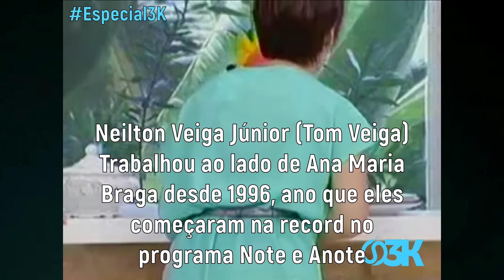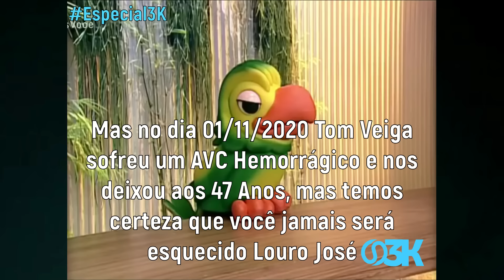[ESPECIAL 3K] Pérolas do LOURO JOSÉ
Decidi fazer um especial pra comemorar os 3 Mil Inscritos do Canal e também um homenagem ao saudoso Tom Veiga intérprete do Louro José
Peça Sua Cronologia (Bote Seu Nome)